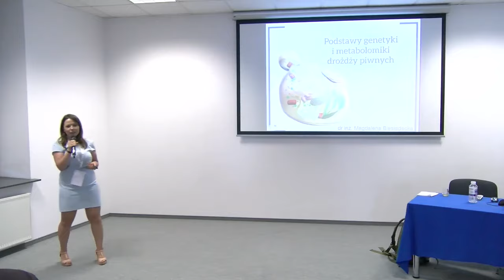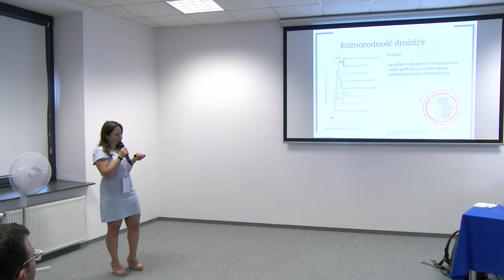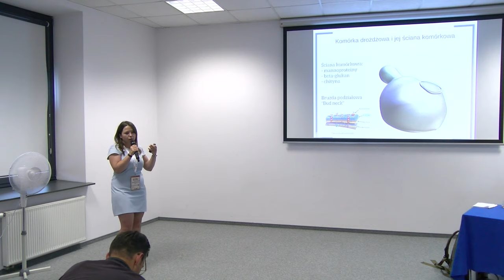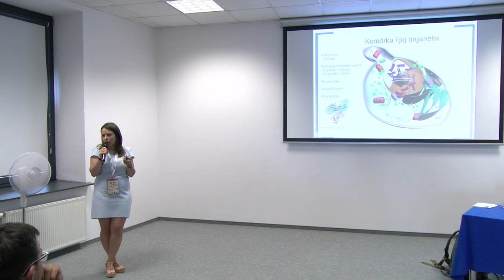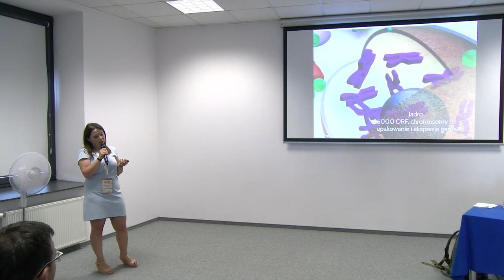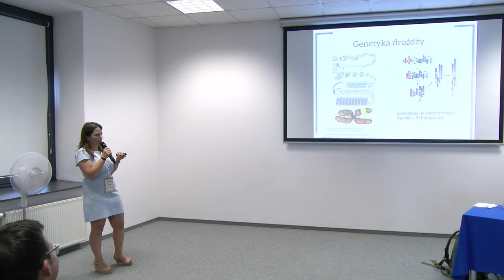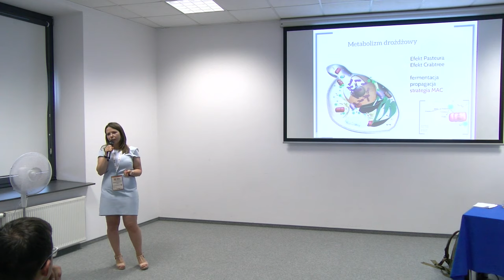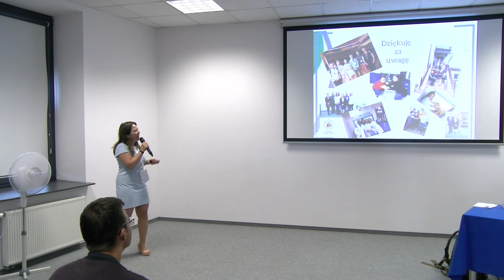Podstawy Genetyki i metaboliki drożdży piwnych. Magdalena Biesiadecka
W sobotę 15 czerwca w Warszawie odbyło się najważniejsze wydarzenie roku w świecie piwowarów domowych, czyli Festiwal Piwowarów Domowych 2019.

Podczas Festiwalu miały miejsce wykłady, prelekcje i warsztaty, z których nagrania publikujemy na naszym kanale YouTube.

Tytuł: "Podstawy Genetyki i metaboliki drożdży piwnych"
Prowadząca: dr inż. Magdalena Biesiadecka

Wydarzenie już po raz drugi zorganizowało Polskie Stowarzyszenie Piwowarów Domowych. Więcej informacji